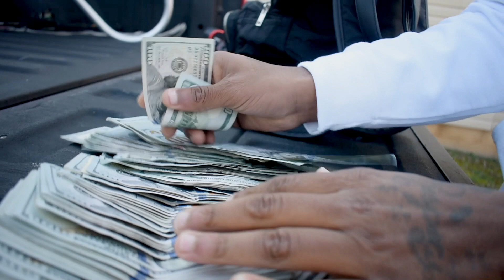Str8Cash - Sacrifice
Str8Cash- Sacrifice(Official Video)

Directed By @Moment.Malino